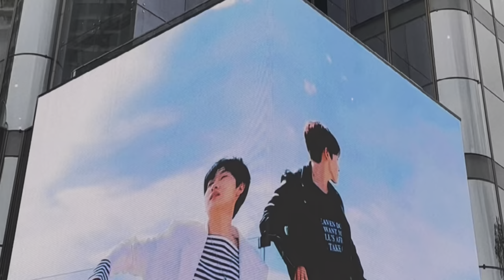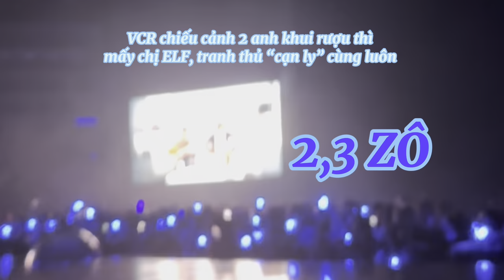[Vlog] LẦN ĐẦU ĐU SOUNDCHECK CỦA SUPER JUNIOR D&E FANCON DELIGHT PARTY Ở VIỆT NAM!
Trong Super Show 9 (SS9) tháng 3/2023 vừa rồi, Donghae đã spoil sẽ có Fanmeeting, nhưng chưa xác nhận ở Việt Nam, nhưng sau 2 ngày thì điểm đến lưu diễn tại Việt Nam đã được xác nhận. Chờ đợi gần 10 năm để được nghe Growing Pains- Super Junior-D&E, đúng là cảm xúc thật khó tả.
Cảm ơn các anh đã giữ lời hứa và quay trở lại Việt Nam!!